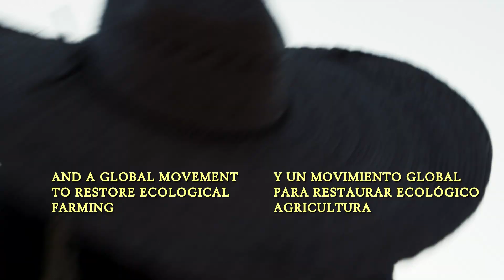'En Nuestras Manos / In Our Hands' TRAILER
En Nuestras Manos’ / ‘In Our Hands’ is documentary series about a movement to restore ecological farming around the world. Filmmaker Matt Anderson ('Fall and Winter', SXSW 2013) traveled to over 40 farms and gardens in 7 countries to document the profound impact the GROW BIOINTENSIVE® method of food raising has had on communities; from rural Kenya to the Sacred Valley in Peru.

This 9-part series focuses on a close-knit network of farmers and teachers who’ve been busy training others in this timeless way of growing food. GROW BIOINTENSIVE® is composed of sustainable farming principles collected from the wisdom of mankind’s most successful civilizations. It uses few resources on very little land, requires no heavy machinery, no chemicals and generates its own compost while providing healthy, abundant food. This knowledge has passed from person to person, workshop after workshop and propelled a global open-source agricultural revolution which is now set to play a major role in mitigating climate change.

Come into the garden and uncover the fundamentals of growing a sustainable food system at a human scale. Meet these teachers who are inspiring farmers across the planet to regenerate not only their land, but also their lives. And empower yourself by learning the principles that will help you to grow your own food and turn scarcity into abundance.
The answers are beneath our feet. The future is in our hands.

Produced by Earth Lodge Studio (earthlodgestudio.com)

‘En Nuestras Manos’ / ‘In Our Hands’ is a project of Ecology Action and was made possible by our generous funders, including Patagonia Works, The Warsh Mott Foundation and Cynthia Raiser Jeavons.